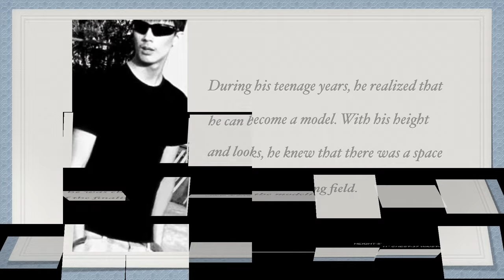Interview w/ Bodyshots Model Search 2014 Finalist JC SCHUBERT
This is JC Schubert, a finallst of Bodyshots Model Search 2014. Know more about him through this interview. Please watch!